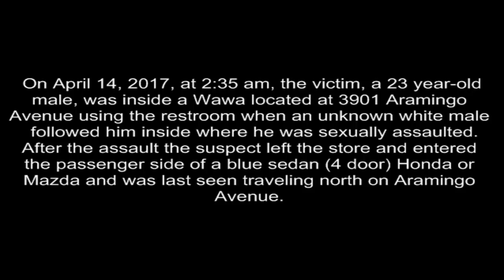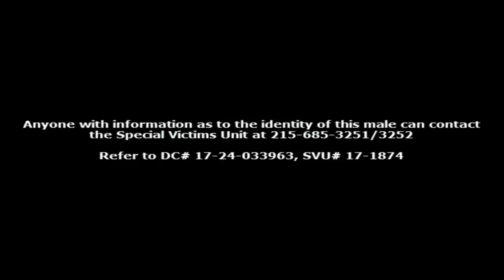Sexual Assault 3901 Aramingo Ave DC 17 24 033963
On April 14, 2017, at 2:35 am, the victim, a 23 year-old male, was inside a Wawa located at 3901 Aramingo Avenue using the restroom when an unknown white male followed him inside where he was sexually assaulted. After the assault the suspect left the store and entered the passenger side of a blue sedan (4 door) Honda or Mazda and was last seen traveling north on Aramingo Avenue.

Suspect Description: White male, brown hair, wearing a dark colored tank top with a red pocket on the left side, blue shorts, and and light colored sneakers.

Special Victims Unit:
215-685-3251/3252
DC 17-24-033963